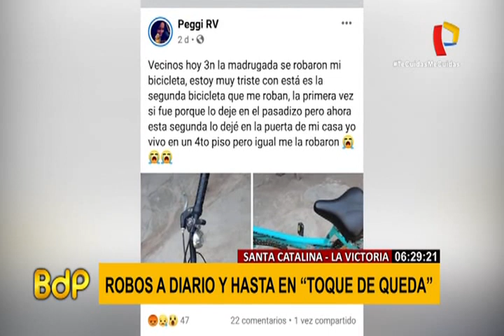La Victoria: vecinos de Santa Catalina son el nuevo blanco de la delincuencia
Los vecinos de Santa Catalina, en La Victoria, están hartos de la delincuencia. Denunciaron que ladrones organizados se han apoderado de esta zona y no perdonan el estado de emergencia ni el toque de queda. Cámaras de seguridad captaron a estos sujetos haciendo de las suyas en casa y negocios.